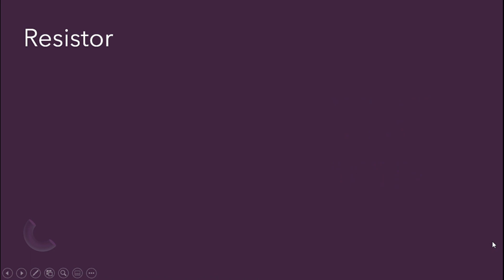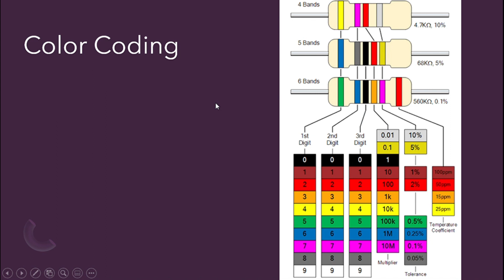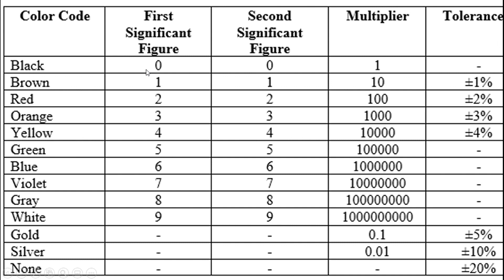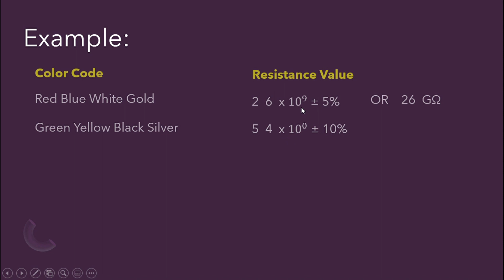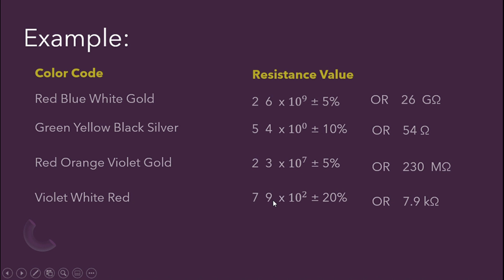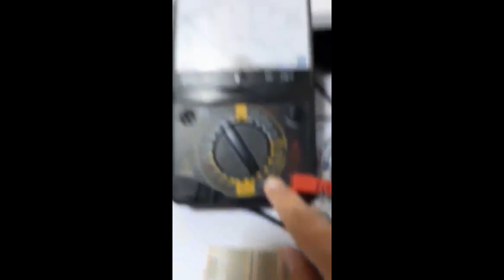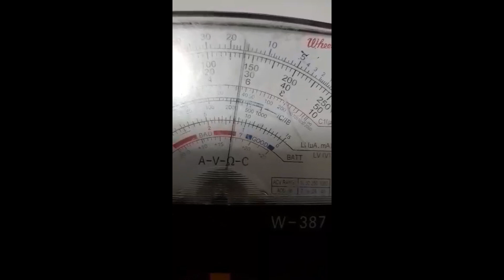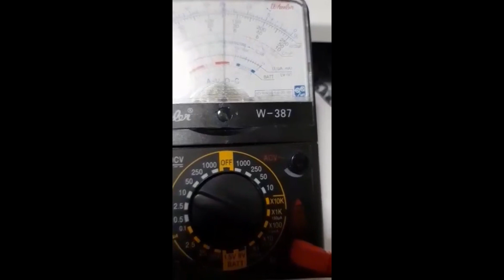TAGALOG TUTORIAL VIDEO: RESISTOR COLOR CODING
Ohmmeter Reading
Resistor
Tagalog Tutorial